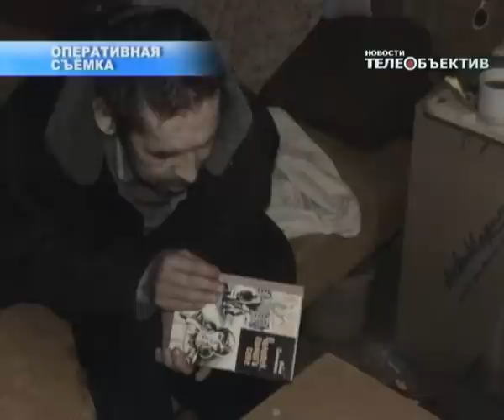Накрыли очередной наркопритон